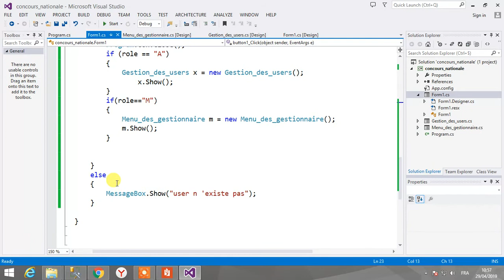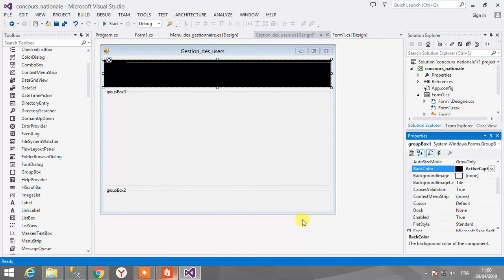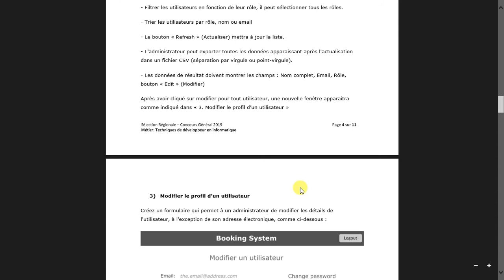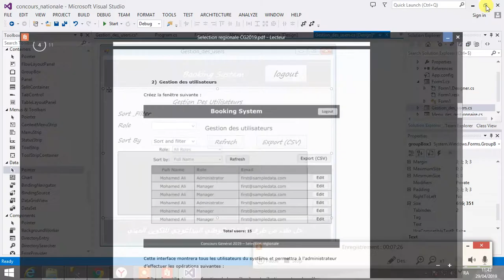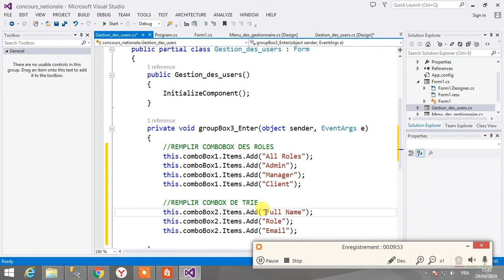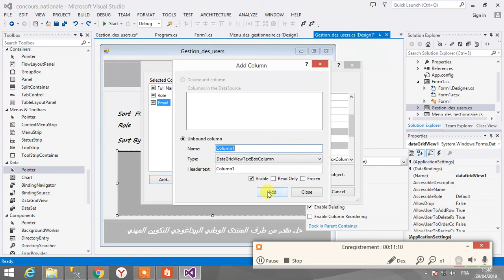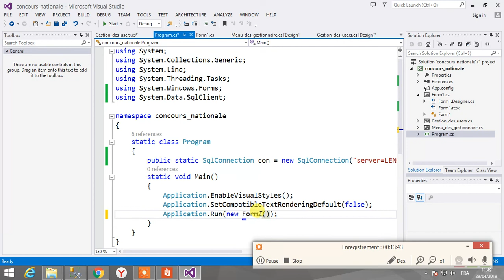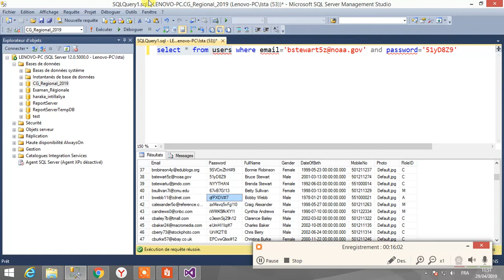Concours général Partie 3 (WorldSkills) Ado.net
Exemple de Projet avec solution إمتحان الالومبياد العالمي للمهن
 Windows Application  تخصص برمجة مكتبية